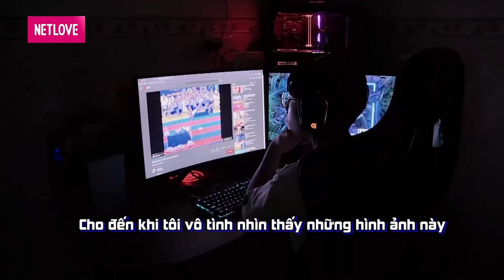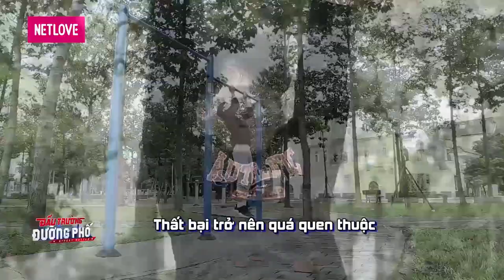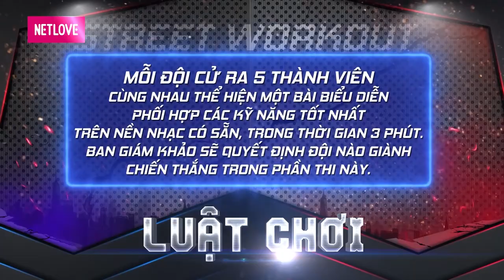NHỮNG PHA TRÌNH DIỄN STREETWORKOUT của các đấu thủ trẻ khiến khán giả phấn khích